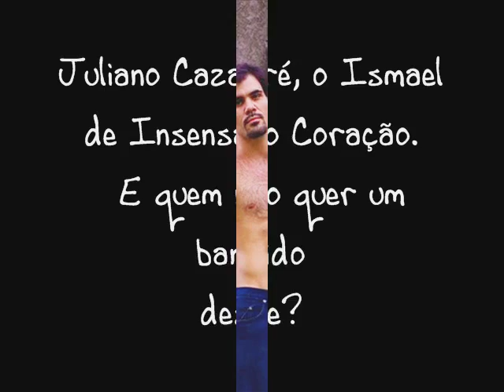Juliano Cazarré Amante Profissional..wmv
Ismael Cunha (Juliano Cazarré) da novela Insensato Coração, um bandido que qualquer mulher pegaria. kkk, a idéia do filme surgiu de uma brincadeira com a musica amante profissional e como ele tem todos os atributos dai o vídeo.